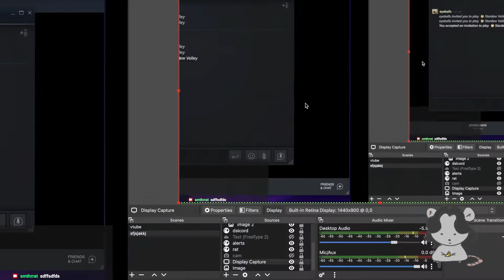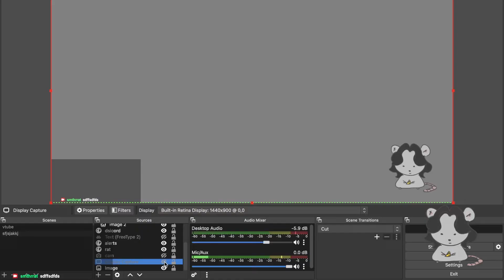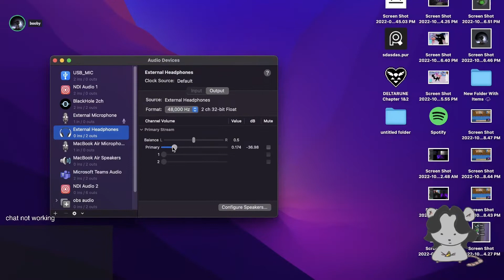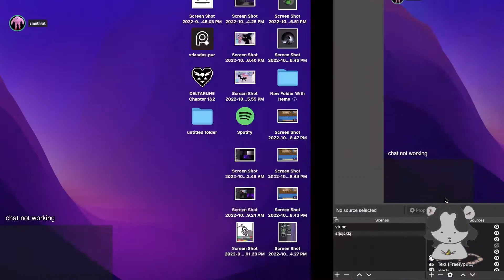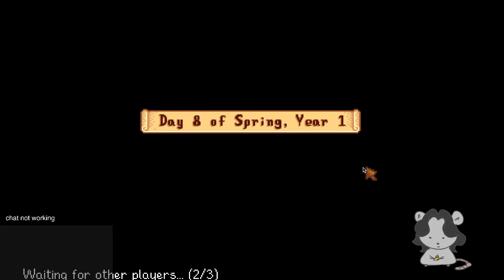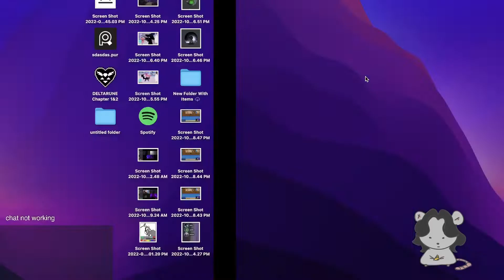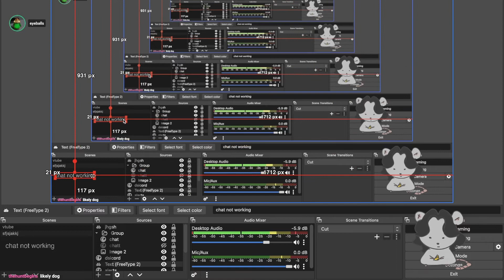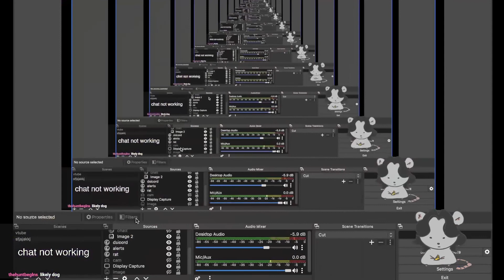smuthrat plays Stardew Valley w/ Eyeballs and Bubby - Part 2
Video contents:

00:00 - Setup
08:49 - Gameplay